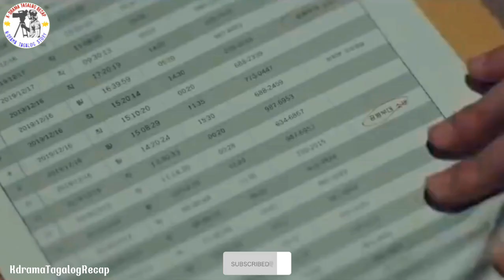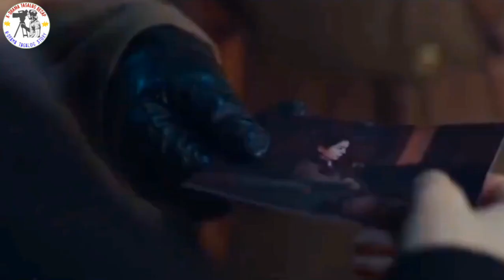Nalagay sa Panganib ang Buhay ni Kapitan Dahil Kay Se-ri | Tagalog Recap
Si Yoon Se-Ri ay isang tagapagmana ng isang conglomerate sa South Korea. Isang araw, habang nag-paragliding, isang aksidente na dulot ng malakas na hangin ang humantong kay Yoon Se-Ri na mag-emergency landing sa North Korea. Doon, nakilala niya si Ri Jeong-Hyeok, na isang North Korean army officer. Sinusubukan niyang protektahan siya at itago. Hindi nagtagal, umibig si Ri Jeong-Hyeok kay Yoon Se-Ri.